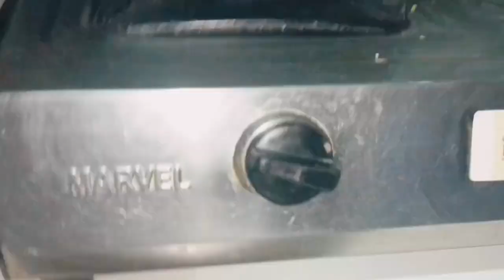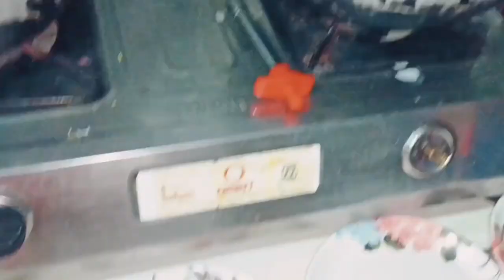maine Assam famous recipe try Kiya...